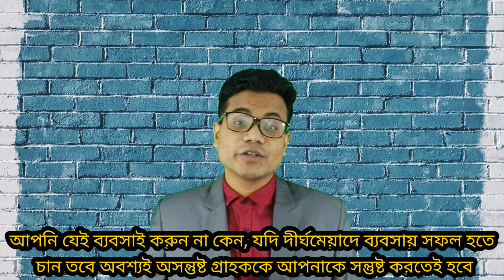অসন্তুষ্ট গ্রাহককে সন্তুষ্ট করার উপায় | Tips to Dealing with Unhappy Clients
যেভাবে একজন অসন্তুষ্ট গ্রাহককে সন্তুষ্ট করা যায়। আপনি যেই ব্যবসাই করুন না কেন, যদি দীর্ঘমেয়াদে ব্যবসায় সফল হতে চান তবে অবশ্যই অসন্তুষ্ট গ্রাহককে আপনাকে সন্তুষ্ট করতেই হবে। Tips to dealing with unhappy clients.